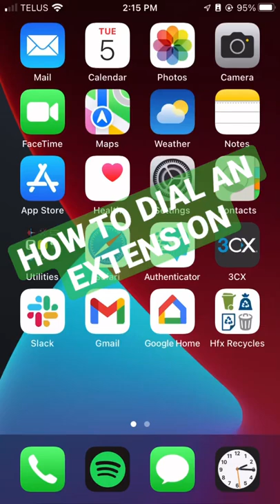how to dial an extension on iPhone 📞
This quick guide shows you how to dial an extension on an iPhone. If you want to learn more about dialing an extension from a Mac or Android device, you can read our full article